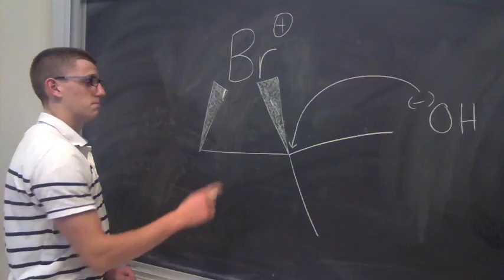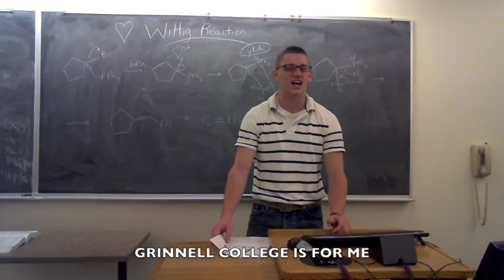Grinnell College Organic Chemistry Rap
Kesha Parado featuring Dhananjay. Created by Jack Taylor, Greg Ruzich, and Sorab Arora. Professor Sieck's Organic Chemistry II Class at Grinnell College.